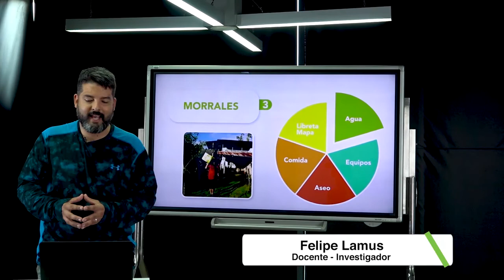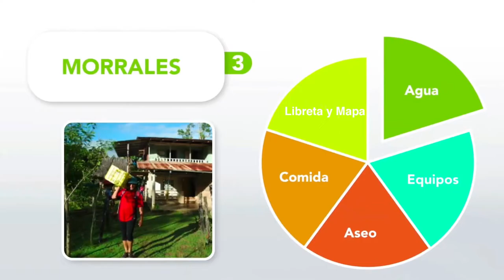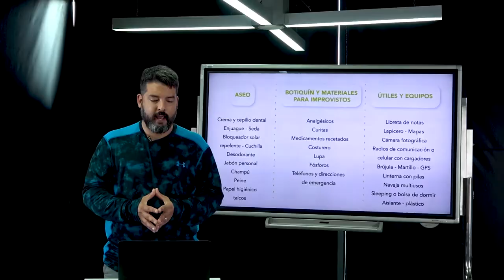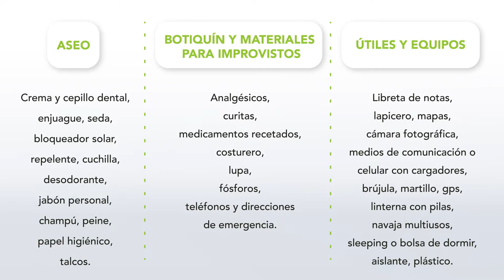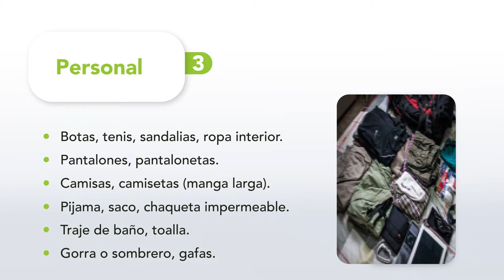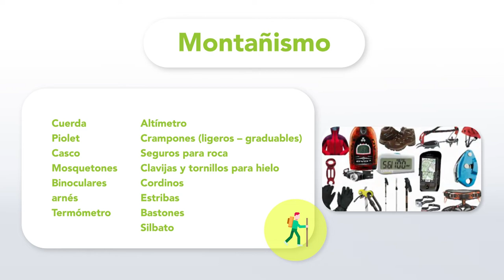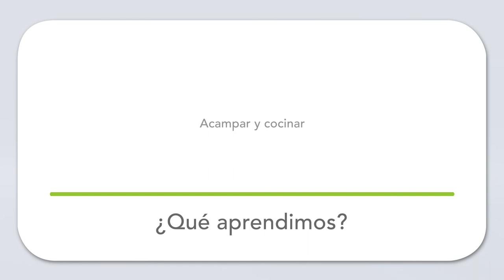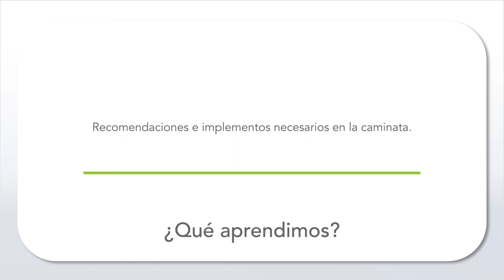Salida de campo académica - Módulo 3, lección 1